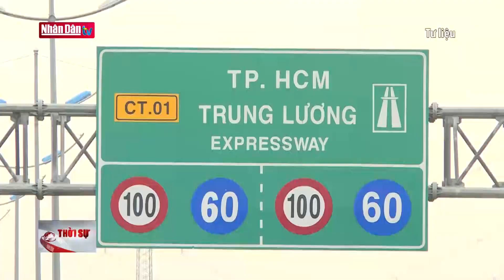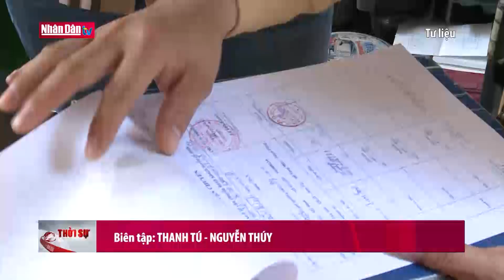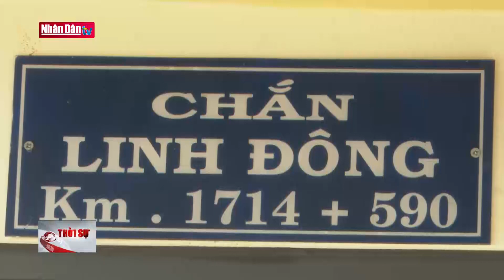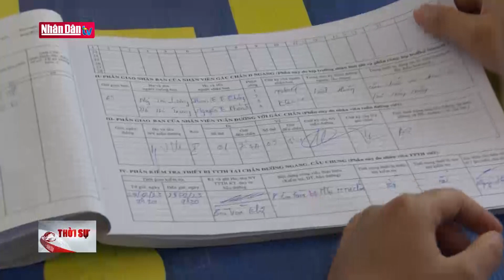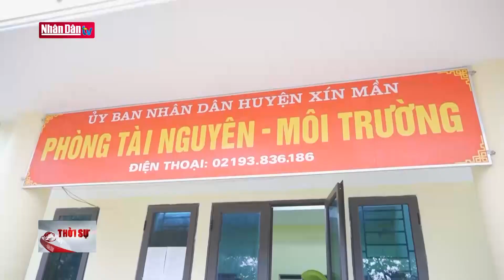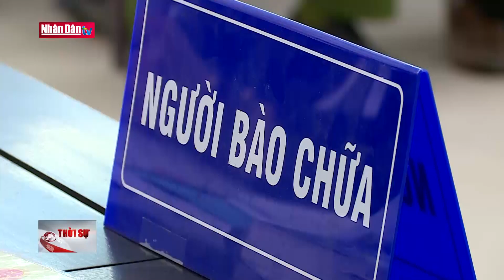Nâng tốc độ các tuyến cao tốc 4 làn xe lên 90km/h | Tin Giao thông - ANTT trưa ngày 26-12